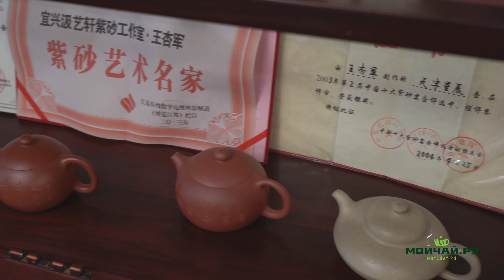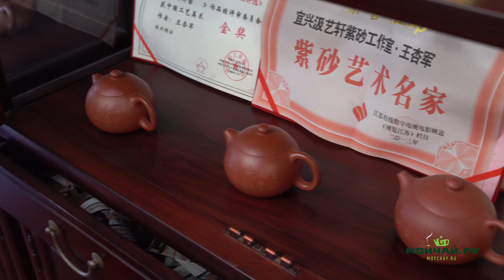Исин. Как делают исинские чайники и чайные фигурки. Гончарные мастерские